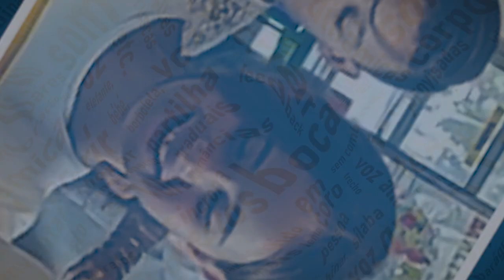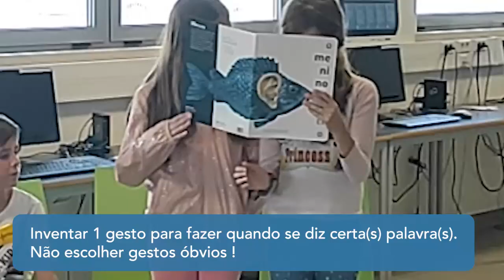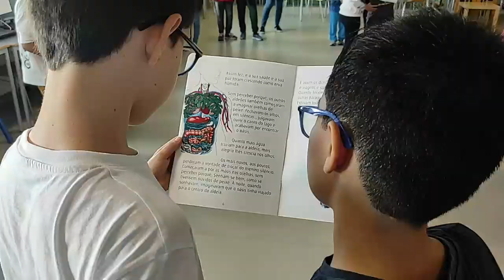Ler e dar a ler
Assista  ao vídeo de mediação leitora "Leitura Cooperativa Criativa" de Paulo Condessa criado no âmbito do projeto "Ler e dar a ler".
Seis mediadores, 53 escolas do 1º ciclo, mais de mil alunos abrangidos. Poesia, rádio, movimento, ilustração, escrita, escuta. A partir dos livros, e com muitos livros entre mãos.